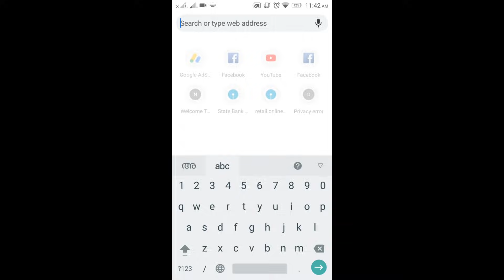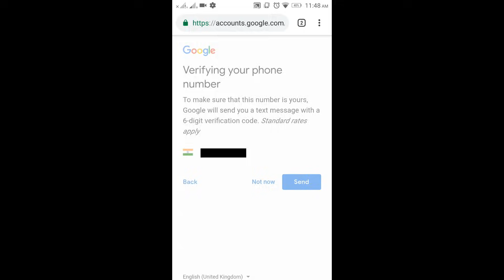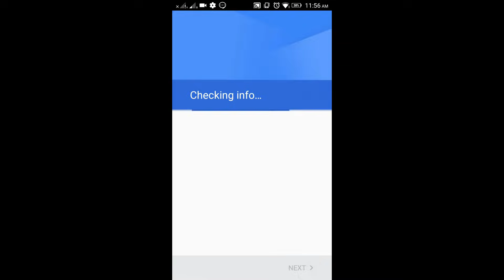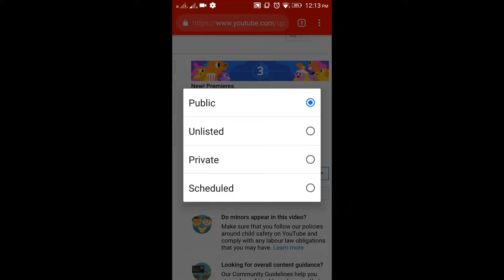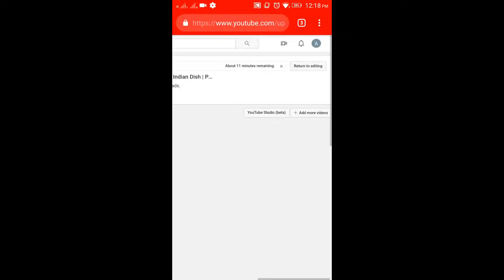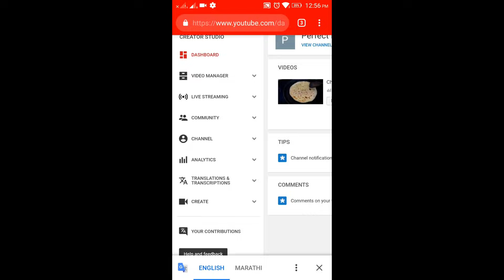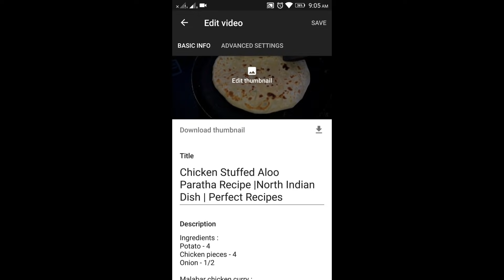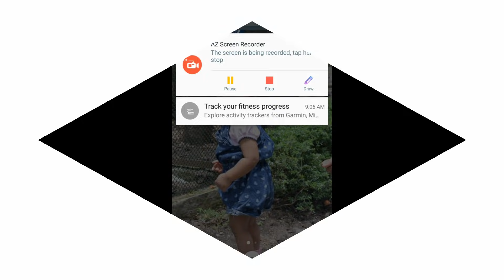How to Start a Youtube Channel using Mobile Phone/without Laptop/നമുക്ക് ഒന്നിച്ചു ഒരു ചാനൽ തുടങ്ങാം